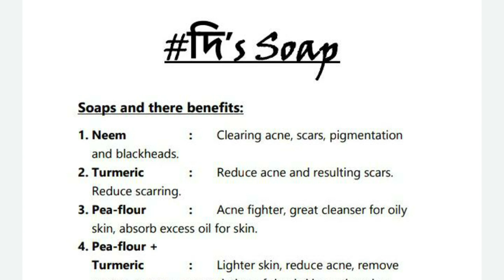Daily makeup tutorials | Lakme absolute makeup range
Hi guys, I m mukulia, and welcome to a new video from Indian Vlogger Mukulika |
Vlogger Name : Mukulika Biswas
Date : 24 July 2020 Day : Friday
Todays Topic : Vlogging
Recipe :

Pigeon by Stovekraft New Handy Mini Plastic Chopper with 3 Blades, Green